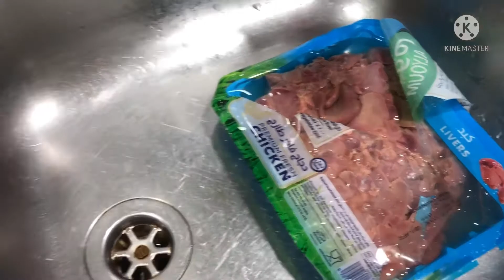BUHAY OFW| cooking yummy adobong atay, balonbalonan with leftover sausage